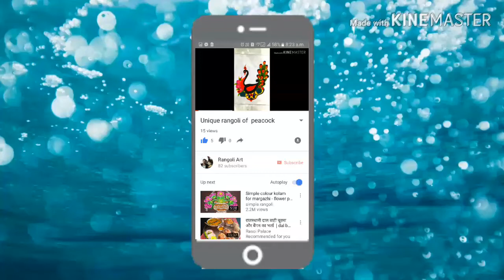A wonderful rangoli of save girl child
Hi guyz this is very beautiful rangoli of save girl child   if you like it very much so please subscribe, like and click on bell icon and don't forget to comment below thanks for watching my videos